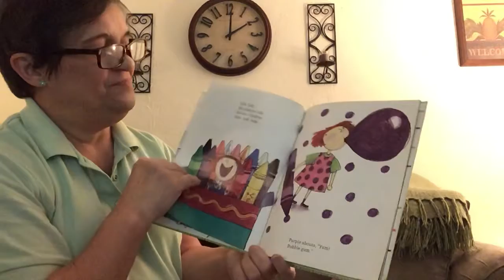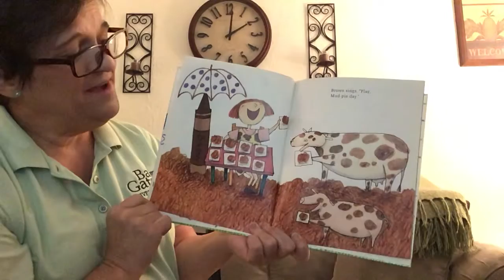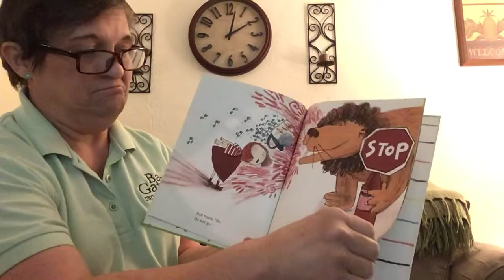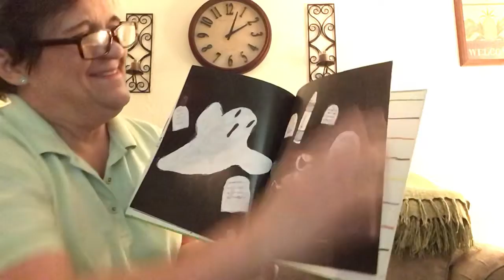Ms. Anne sings the book “My Crayons Talk” and sings ”The Rainbow Song”